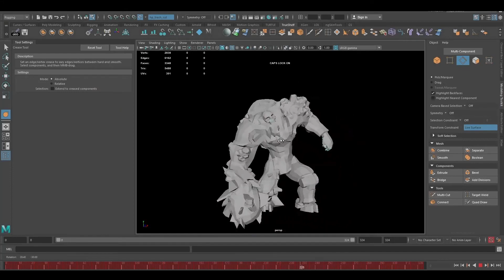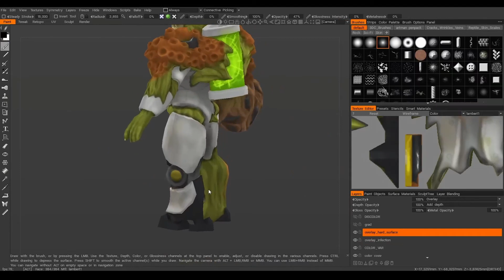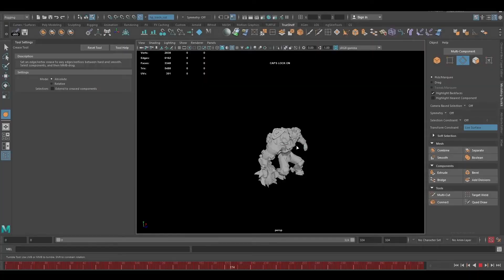Cosa ci aspettera dalla BOSS FIGHT?! (Last Day On Earth Survival Ita)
Se vi ricordate, un po' di tempo fa gli sviluppatori fecero un contest sul discord ufficiale di last day on earth survival. Ogni sopravvissuto poteva postare il proprio disegno o concept per un boss che vorrebbero vedere aggiunto al laboratorio, nel porto.

Il contest fu vinto da Marceline (e mi raccomando, entra nel server ufficiale per farle i complimenti!) e con un nuovo teaser finalmente vediamo l'idea di questa bravissima artista prendere forma e vita nel gioco!

Cosa ne pensi di questo nuovo boss e del laboratorio?

Ti aspetto sul gruppo telegram dei sopravvissuti di Last Day On Earth Survival Italia!